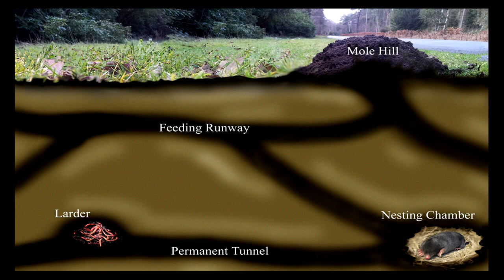The Mole Power Animal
I started this website so everyone can learn their power animal. Like angels, they’re there for us, sharing a deep caring and friendship. We can learn to communicate with them when we learn about their nature. Today we’ll look at the mole.

Burrowing moles have a cylindrical body, short, stocky limbs and paws made for digging. They’re one of the only mammals that has adapted to living underground. Moles have poor vision but sharp senses of hearing and touch. They sense and smell almost everything around them. Active day and night, each mole covers an area of over 2 ½ acres.

Wherever they go, the moles use their forepaws to create tunnel networks that serve as a kind of underground highway. Their habitats and structures have different areas, each with a specific purpose. There are birthing chambers, sleeping spaces, hunting areas, and places for food storage. Their shelter provides safety, solitude, and efficient living.

Quiet and clever, the mole can get into and out of tight spots without attracting attention. They are hard workers, determined and focused to accomplish any goal. People with the mole totems like to uncover hidden information, solve mysteries, and search for buried treasure.

The sensitive mole is deeply connected to Mother Earth. Since they are mostly blind, they see everything with their hearts and intuition. Moles are symbols for gathering, listening, and earth wisdom. Call on their spirit when you want to find the truth.